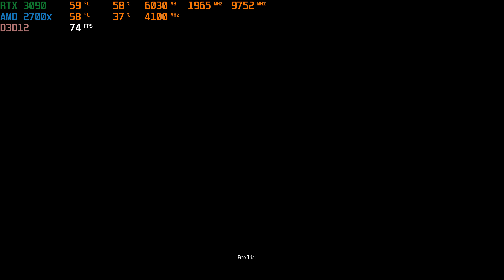RTX 3090 | Forza Motorsport 7 | max graphic 4K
Intel 660p 2tb